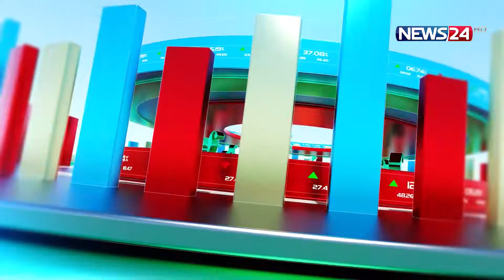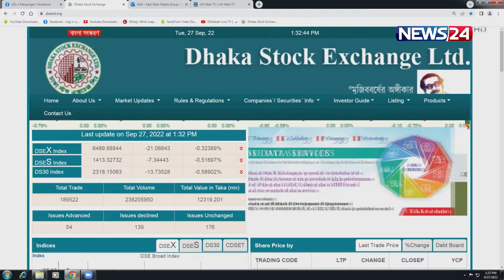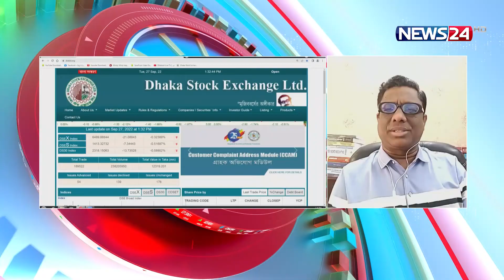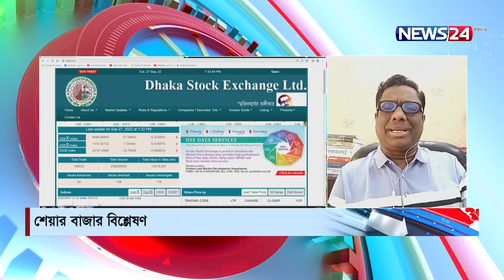শেয়ার বাজারের আপডেট | News24